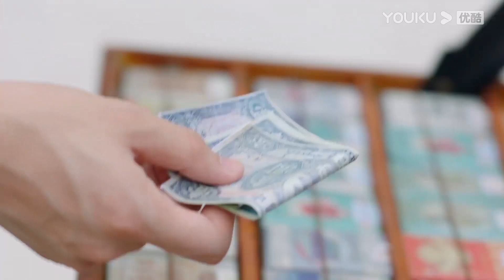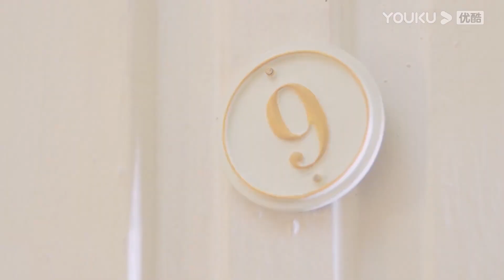EP31 Preview: Wanqing is spotted with Guangyao secretly by Xuanlin | Fall In Love | YOUKU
Joining YOUKU English Channel members NOW🔥：
[Fall In Love 一见倾心] In the year 1926, Mu Wan Qing brings her mom's ashes back to China burial. On the pretense of surrendering to her father, Mu Wan Qing has an actual motive in finding the true reason why her parents separated and her siblings died.

★38 Episodes